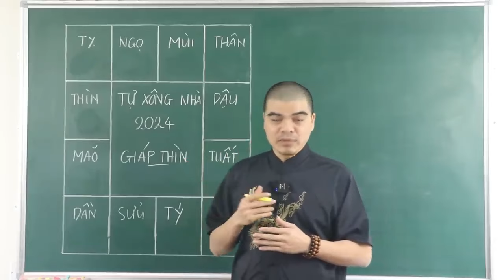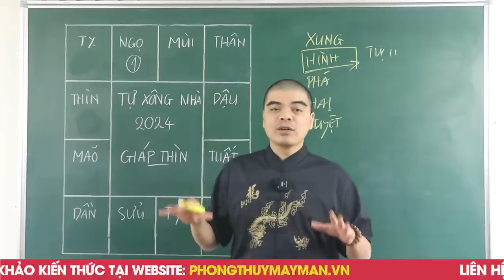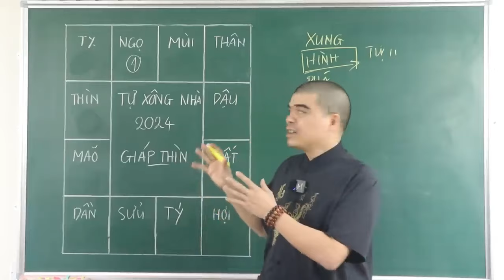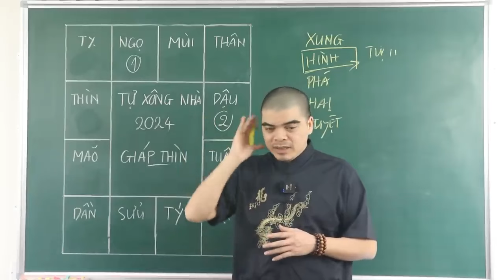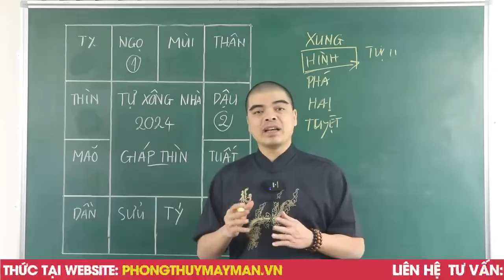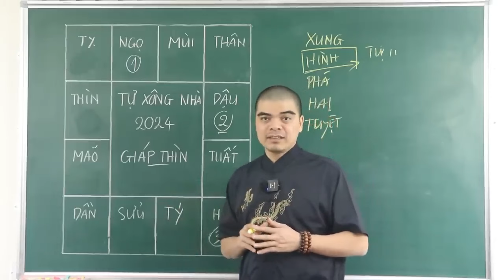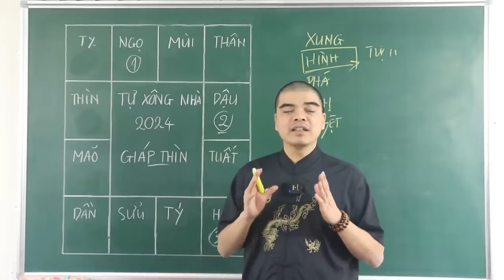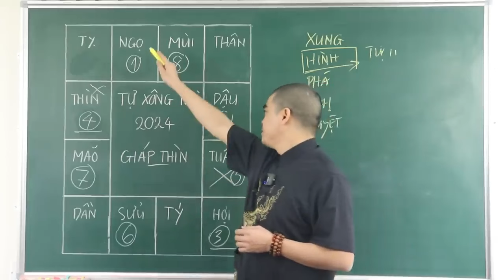Đầu Năm 2024 ! 8 Tuổi TUYỆT ĐỐI Cấm TỰ XÔNG NHÀ Kẻo TÁN GIA BẠI SẢN, NHÀ CỬA TAN NÁT